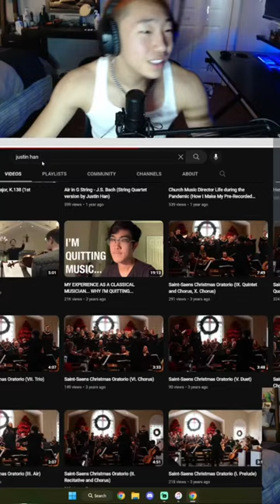I kissed richie???!!